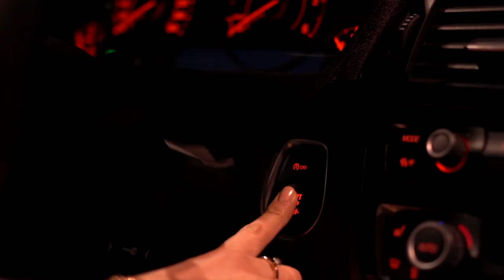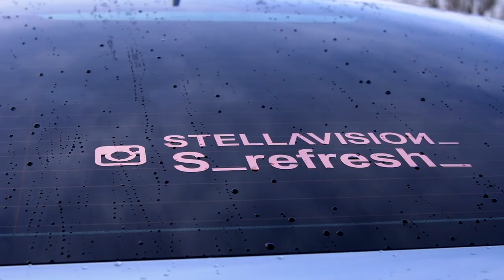STELLAVISIOИ | CARPORN BMW f36 - whoopty remix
STELLAVISIOИ - CARPORN BMW f36

My passions in one video. Nightlife, dance & cars! ⚡
song: CJ-whoopty
▶Reimikus production